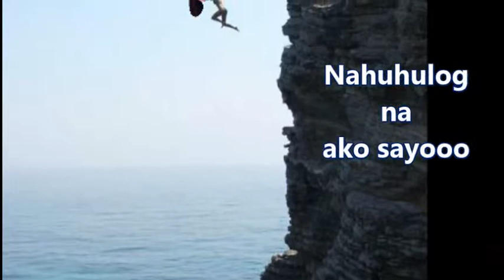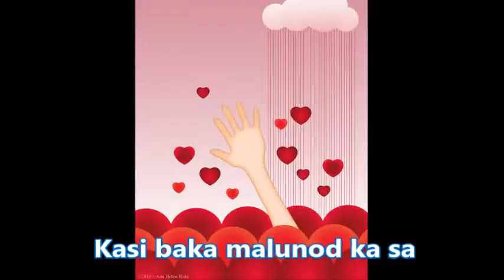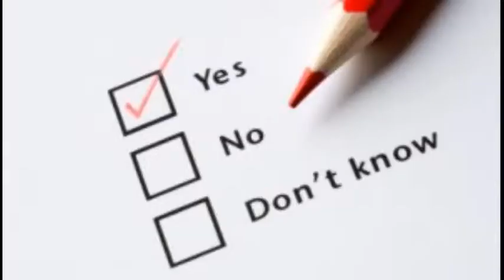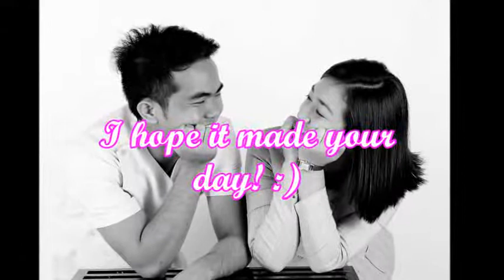Christmas gift from my BABY :D